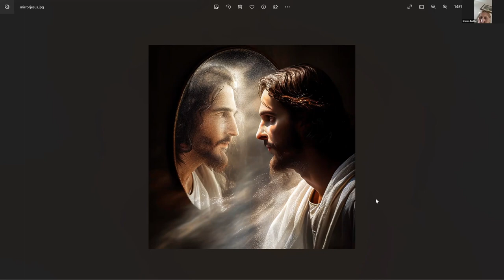Are You a Transitionary?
A transitionary is a different breed of a human being, born with a higher purpose, driven to adventure into the depths of the mysteries of God. He/she never settles and is always seeking Yahweh for the revealing of greater glory so that the two become one.

You are invited to join our weekly, interactive Zoom meetings. Tier memberships begin at $5 per month.